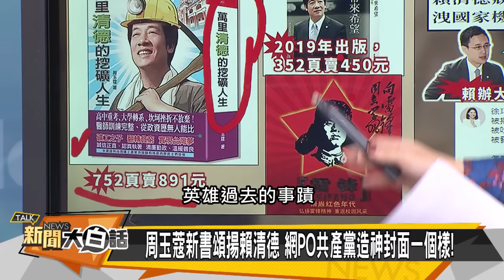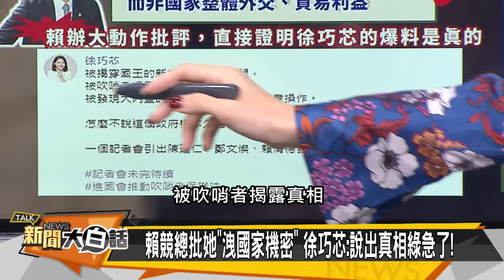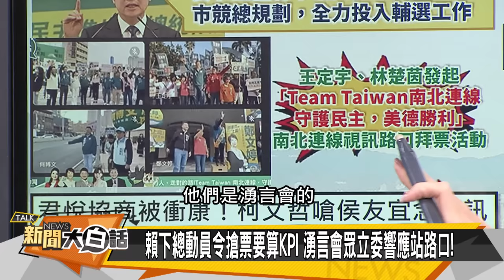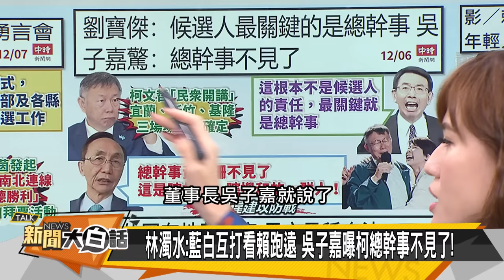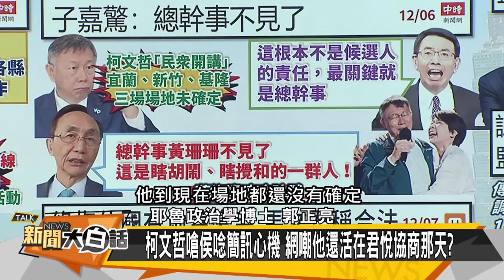[SUB]王毅警告馮德萊恩 普欽訪中東義退帶路 新聞大白話@tvbstalk 20231207 (字幕版)